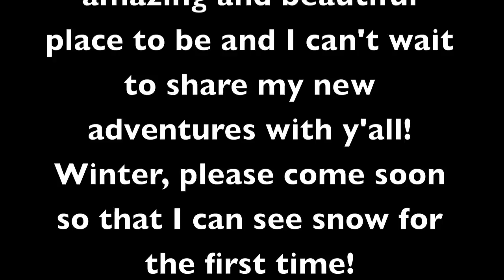Welcome to New Zealand, Alfie!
Alfie's brand new life in New Zealand! Enjoy!